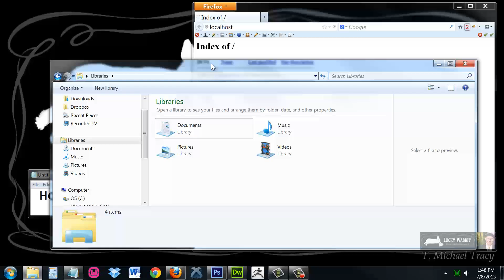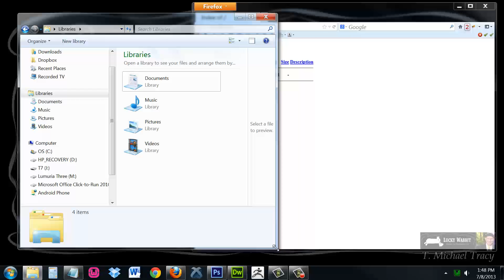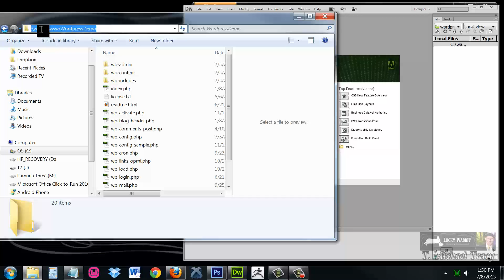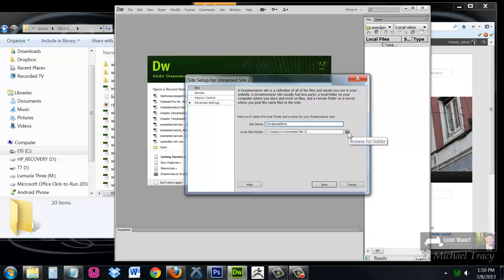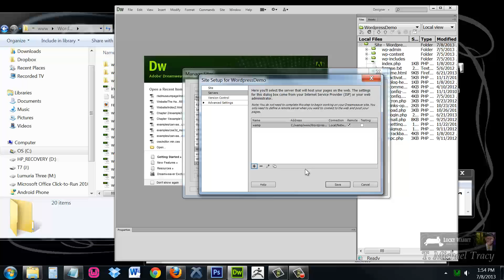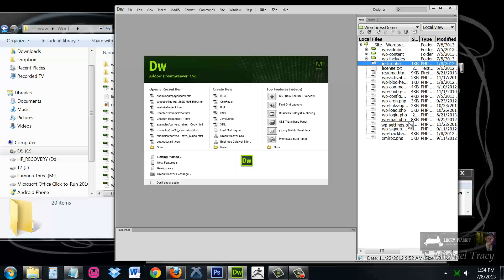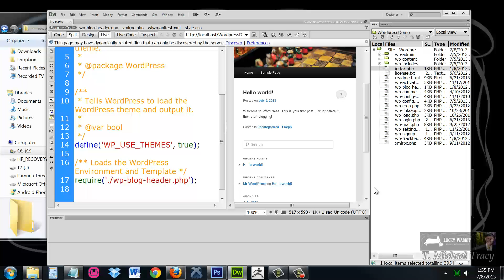Connect Dreamweaver to Wordpress on your localhost testing server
Step by step how to connect Dreamweaver to your locally hosted Wordpress website.